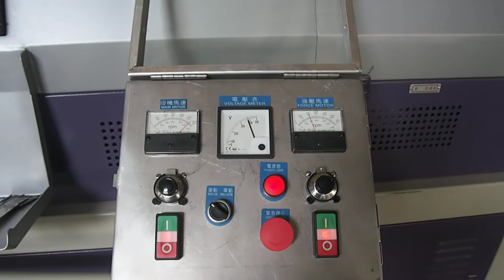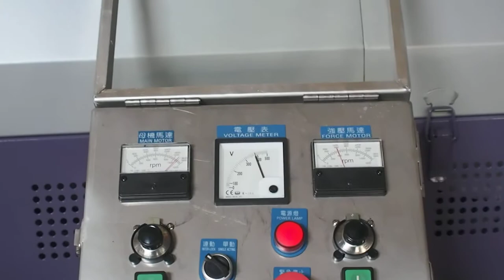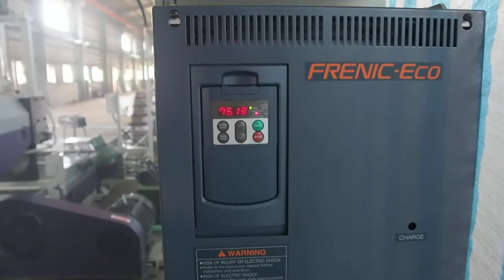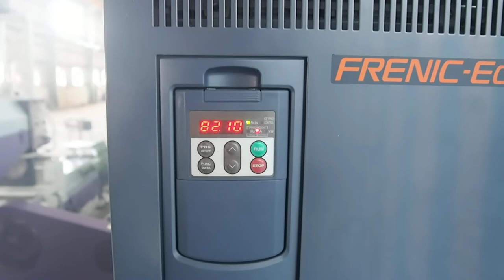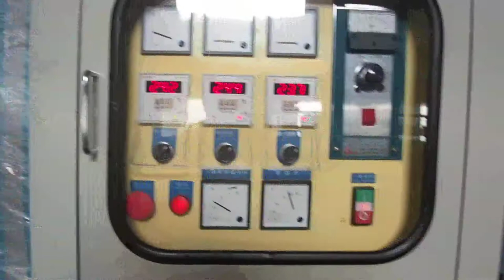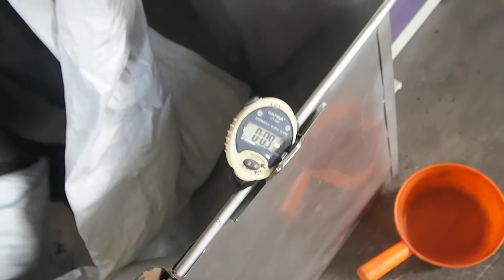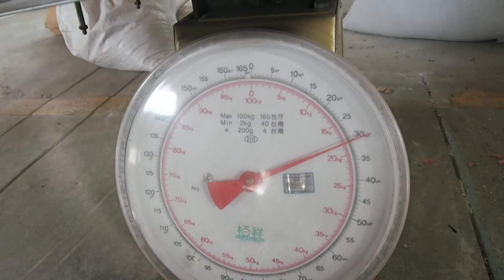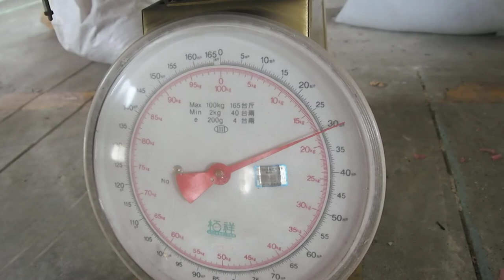Recycling machine - two stages HD film